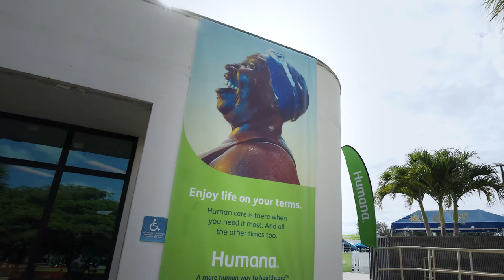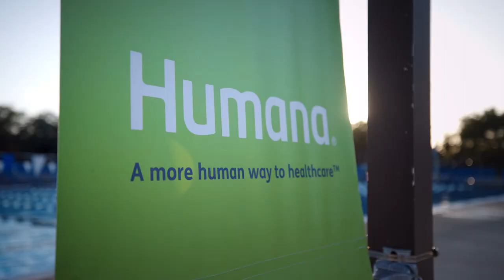Humana Senior Olympics | Vivian's Story | Video by Cut To Create | Video Production Houston Texas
Bronze Telly Award Winner in Branded Content: Fitness Health and Wellness

The Cut to Create crew travelled to Florida to produce this inspiring testimonial video. Using candid testimonial interviews, still photos, cinematic b-roll, and supportive background audio, this video shares Vivian's story in a way that seeks to uplift and inspire.